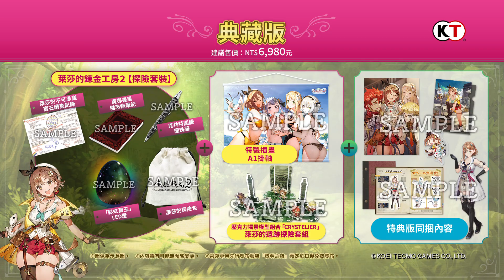PS4 / PS5『萊莎的鍊金工房２ ～失落傳說與秘密妖精～』TGS宣傳預告片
平凡少女與好夥伴們一起探索世界的真相。
入手PS4版屆時也可免費升級PS5版!!鍊金術RPG系列最新作12月3日登陸PS4&PS5雙平台！